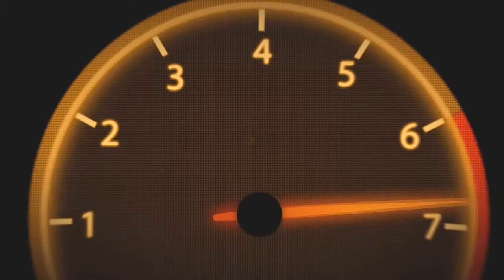[rFactor] Ford Chip Ganassi Racing (Ford GT) @Shangai with Olivier Pla & Stefan Mücke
Mod WES 2015/2016
Parceiros do Canal / Channel Partners: